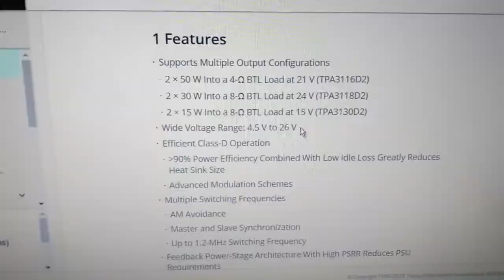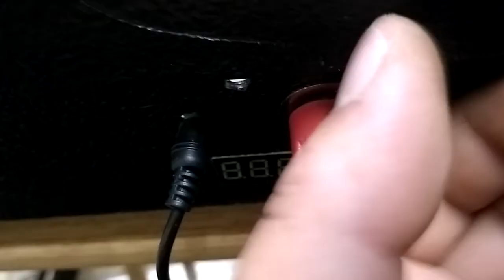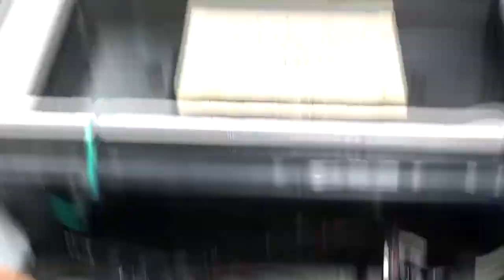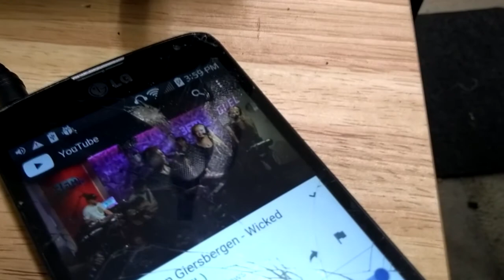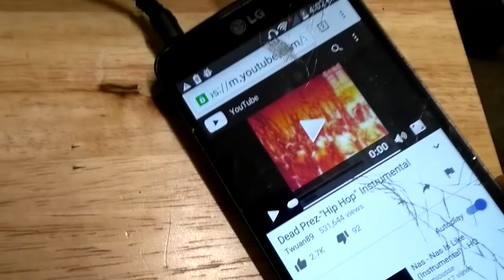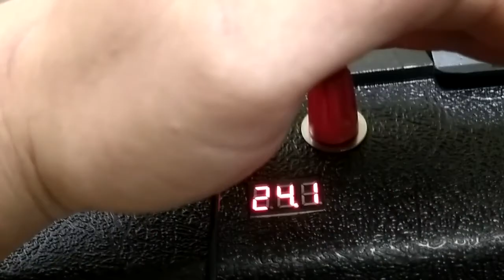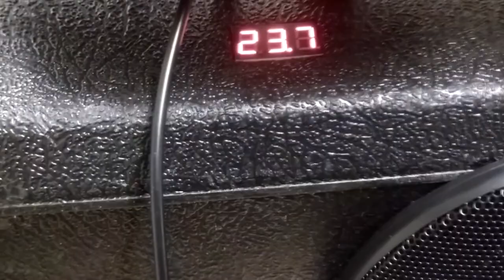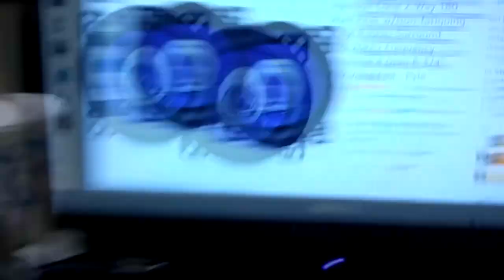Budget Battery Boombox In A Toolbox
I'm cleaning my carpet tomorrow, chill.

Music - Anneke van Giersbergen, Wicked Games (Cover)
              Dead Prez - Hip Hop (Instrumental)
              Low Roar - I'll Keep Coming

These were meant to be tough portable work speakers but they actually sound good enough to where I prefer to listen to certain music through them as opposed to say my computer speakers, which are pretty badass by the way, or a decent home theater soundbar with woofer setup.

At max volumes if you're going to use a plastic box it needs to be a little more solid than your average cheapo deal resembling rubbermaid containers otherwise the bass will just be too much for it to handle and it will probably sound crappy. You may have used your logical reasoning to deduce that I simply cut two holes in the bottom of an old Craftsman toolbox to accommodate mounting the speakers.

I don't think I'd ever need to crank more than 25 watts per channel for something like this. Instead of adding a needless bluetooth receiver circuit with extra buttons I'll probably just wire in a plug-in bluetooth receiver for a car.

If I wanted to turn this thing into some kind of portable party box where I'd want the floor to shake a little bit I'd just add a second amplifier for an exterior sub to connect to as well.

Legit 18650 cells are recommended. The cheapo ebay and amazon bundles are likely under 1.5Ah, I'm using Odec brand, the only budget legit amazon cells I could find. Charging them in series is possible but I prefer to just take them out and put them in a charger.

I thought about adding another port for running it from a 12v adapter but the current consumption at casual volumes was so low I just didn't feel the need as I don't mind charging batteries from time to time to make use of the dang chargers I bought. The amp works pretty good at 12v but distortion starts to become more noticeable whereas at 24v not really at all to my ears. It's really more like 16-18v you can drive it with good volume and still get the very clean sound from my experience.